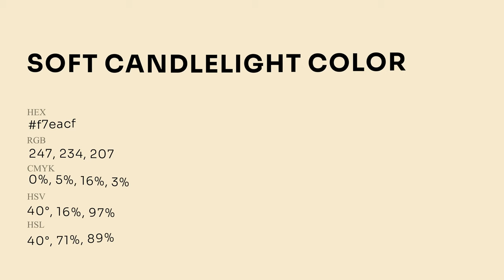Soft Candlelight color f7eacf hex Cool Yellow color f7eacf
What color is Soft Candlelight ? f7eacf hex, Cool Yellow color f7eacf

Hex f7eacf Color Code is also known as Soft Candlelight color

Hex f7eacf Color code in RGB color code model is created after adding 96.86% red color, 91.76% green color and 81.18% blue color.
Hex f7eacf Color code in CMYK color (process color) code model is generated after subtraction of 0% cyan, 05% magenta, 16% yellow, 03% black.